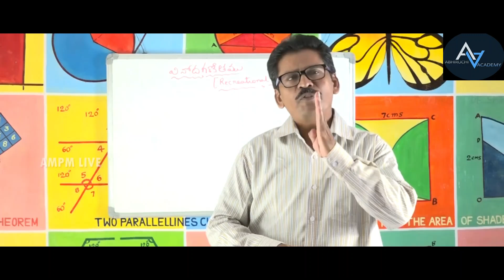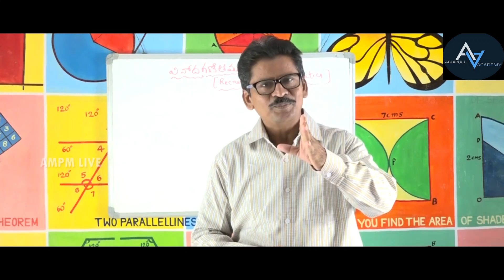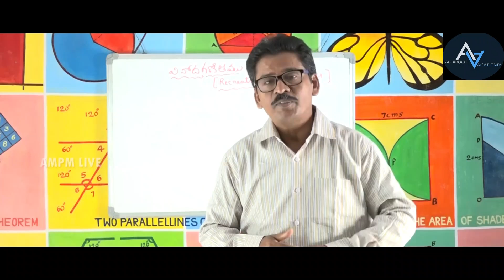Lateral Thinking Questions- 3/Recreational Maths/Education.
This video shows you how to promote lateral thinking using funny questions.